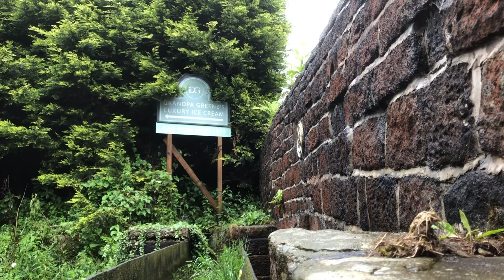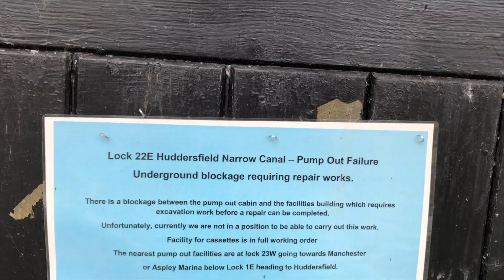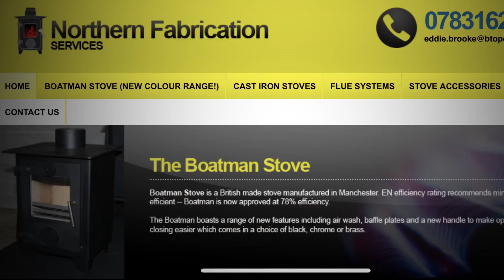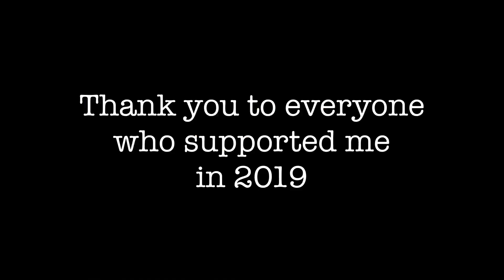The most challenging canal in England?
How to get your name in the Crank It Crew log book

Additional footage from Andrew Haining (from his Andy-Cam) and Paul Bush (Stannedge tunnel)

Pub of the Week:
The Granby Arms
28 High St, Uppermill, Oldham OL3 6HR
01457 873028